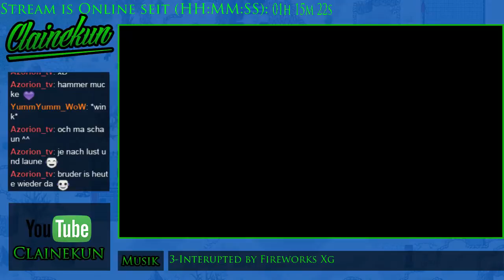[GER] Spontan-Stream - Minecraft mit Corax - 6 / 6